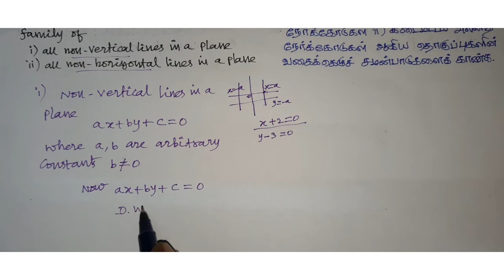Class;12(Maths), Exercise 10.3, Q.No:1)i,ii ,Chapter 10.Ordinary Differential equation